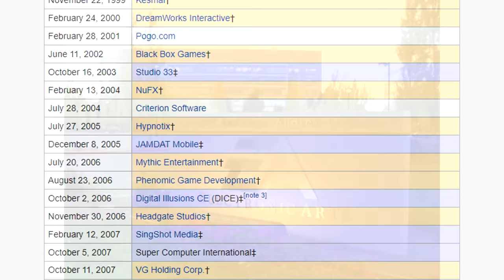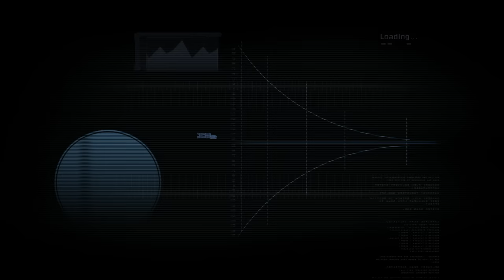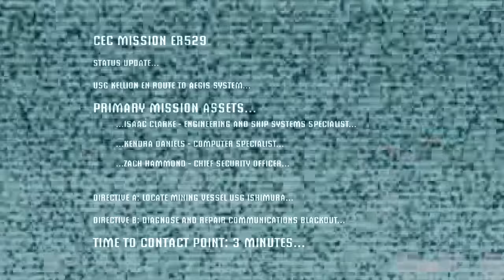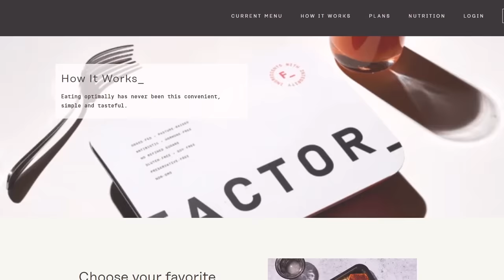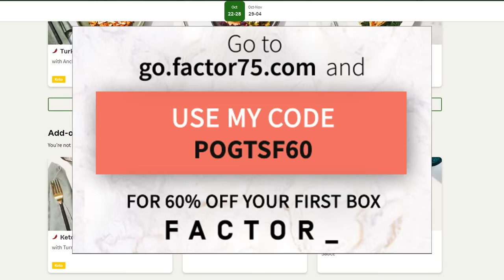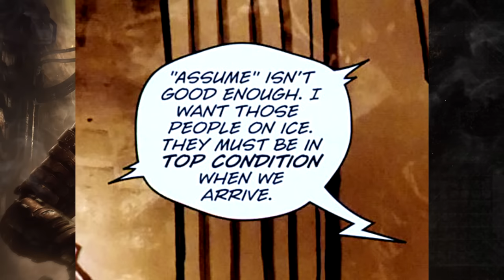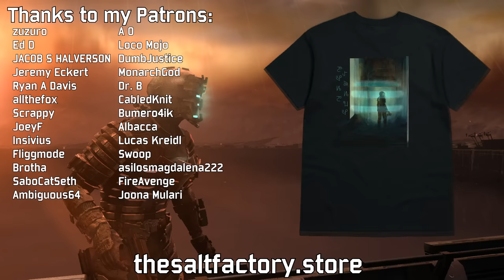Was Dead Space as good as I remember? - A look at a new breed of horror game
Join me as I explore the Ishimura possibly for the last time before the remake comes out.

The audio and drawings for this one were done by my talented wife

Songs:
Ultima Online OST- Stones
A chunk of Dead Space's OST
Most of Dead Space 2's OST
A chunk of Dead Space 3's OST
LAKEY INSPIRED – Chill Day
Rooftop Run – Sonic Unleashed

Timestamps:
00:00- Intro
03:45- Setting up the game/Chapter 1
12:34- Level design and mechanics/Chapter 2
17:38- Cover shooters, turret sections and tentacles/Chapters 3 & 4
25:21- The Hunter and the Leviathan/Chapters 5 & 6
30:09- Factor ad
31:23- Ramping up the action/Chapters 7, 8 & 9
40:14- The precursor comics
44:04- Unitology and the Marker/Chapters 10 & 11
53:28- Aegis VII/Chapter 12
01:00:38- Final thoughts: Juggling action and horror
01:10:14- Outro